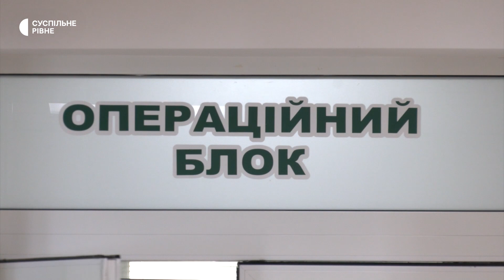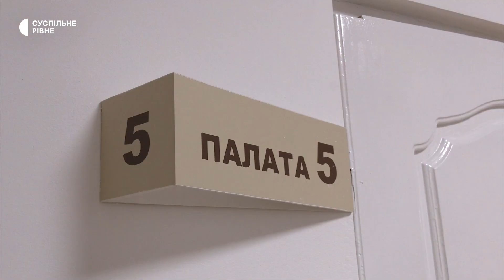Стрибала з палаючого будинку. У Рівному прооперували жительку Маріуполя з переломом хребта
Рівненські та німецькі хірурги прооперували жительку Маріуполя з переломом хребта, який вона отримала, стрибнувши з третього поверху палаючого будинку. Операцію провели інноваційним методом, відтак вже одразу по її закінченні лікарі дозволили жінці вставати.